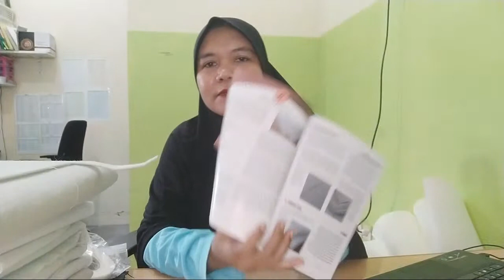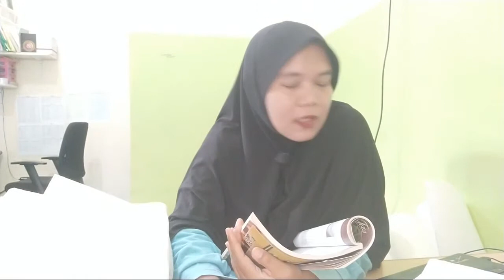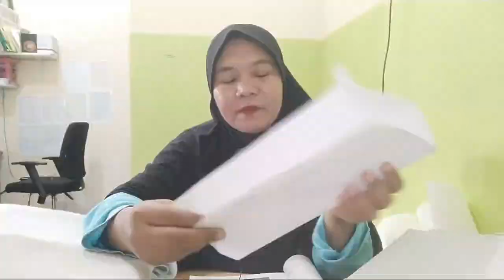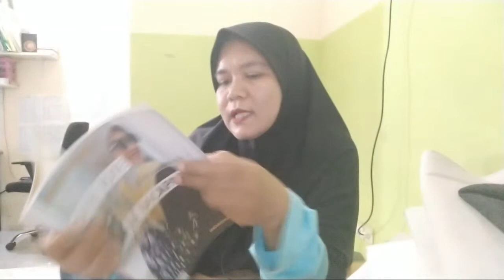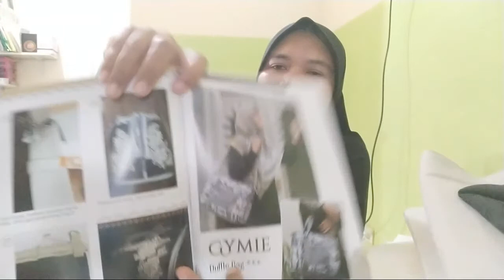Ngobrolin Soal Bahan Pelapis Tas Handmade Yukk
Ngobrolin soal bahan pelapis tas handmade yuk.. Macam2 Jenis Dan karakternya.

Hallo, Assalamu'alaikum warahmatullahi wabarakatuh. Salam kenal. Terimakasih sudah berkunjung di channel ini ya. Di sini kalian bisa menemukan video tentang tips dan trik jahit terutama craft--bag making/pembuatan tas, tips dan trik pemakaian mesin jahit dan aksesorisnya, tutorial aplikasi hp android, dan project jahit kerajinan tangan lainnya.

Kalau mau kenalan atau belanja silakan kepoin akunku di medsos yang lain,  cuss aja klik

5 minutes crafts
kursus tas jakarta depok
tutorial menjahit
youtuber pemula
tips menjahit
mesin jahit dan peralatan
memanfaatkan barang bekas
memanfaatkan perca
tutorial picsart
tutorial canva
tutorial snapseed
tutorial youtuber pakai hp
ide usaha
usaha rumahan
merajut untuk pemula